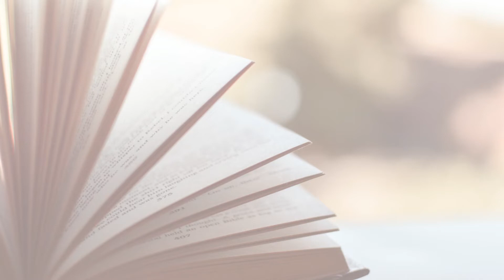A Kind Traveller || Mrs. Jamuna Gompa || Novakroy Prem Gompa